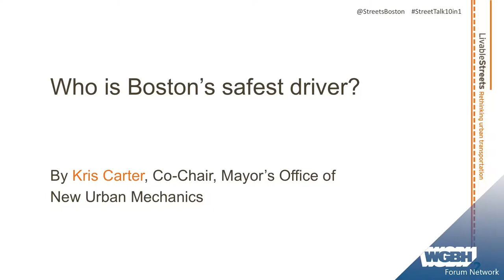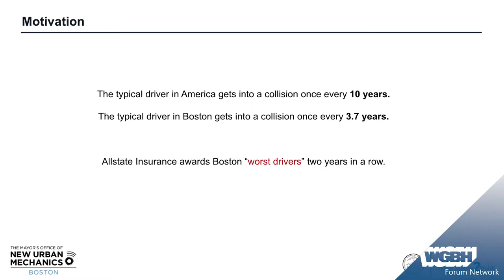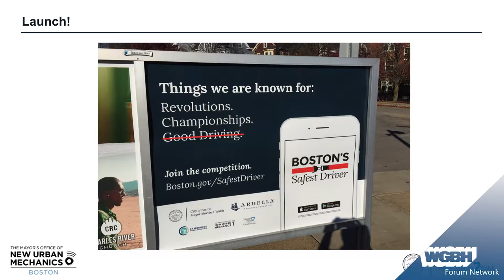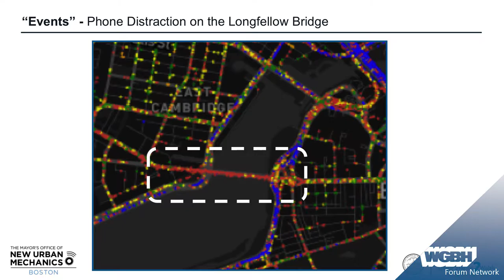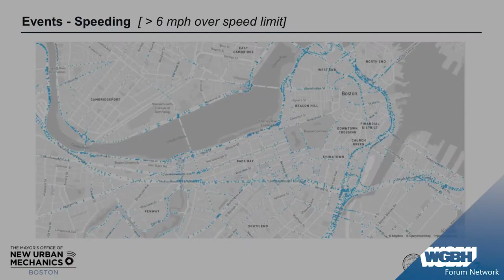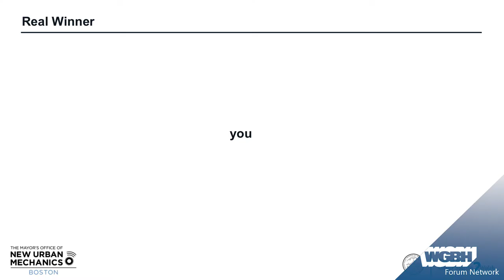Kris Carter: Who Is Boston's Safest Driver?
Kris Carter explains his new app that allows drivers to moderate how well they are driving, and compete against others. The idea behind this venture is to help drivers understand where they can improve.

This talk was apart of the 2016 StreetTalk 10-in-1, hosted by Livable Streets Boston in the Old South Meeting House.